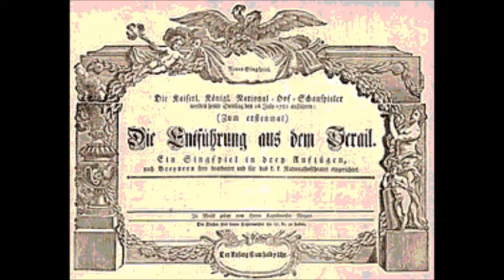Моцарт Ария Осмина Wer ein liebchen hat gefunden из оперы Похищение из сераля Павел Журавленко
Die Entführung aus dem Serail
Дир. - C. Брог